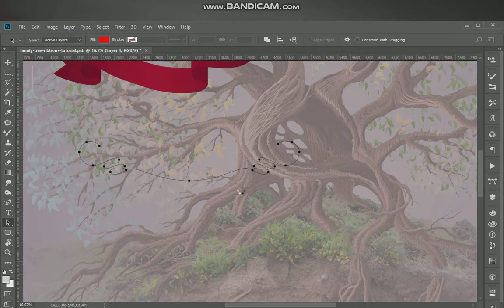The easy way to create banners, scrolls and ribbons in Photoshop. Part II.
Use Mixer Brush Tool plus Path technique to create beautiful banners for Family Tree elements or other purposes.